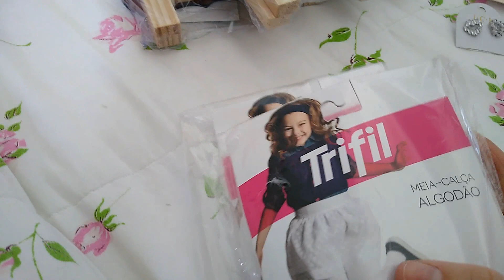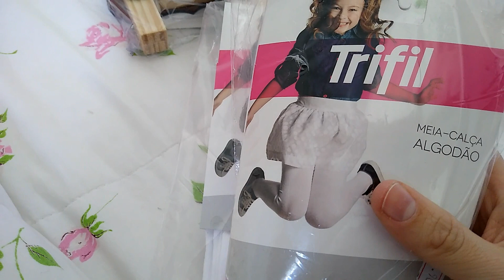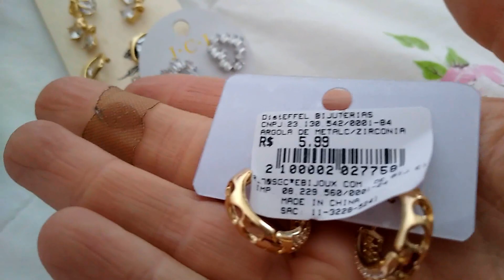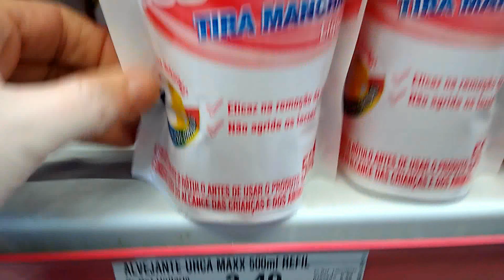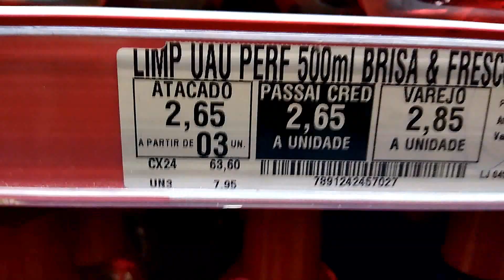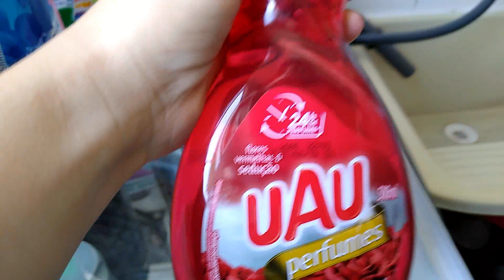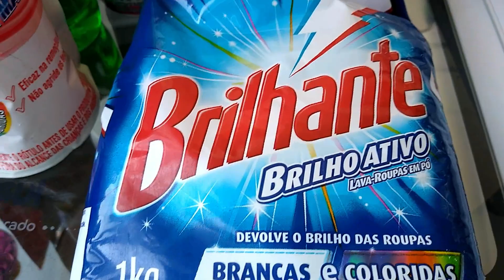Atualizando/Produtos limpeza/comprinhas 25/tosa Nick-Keuzinha Alice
Quer nos enviar algo? Nossa caixa postal é:
Caixa Postal 78923
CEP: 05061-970